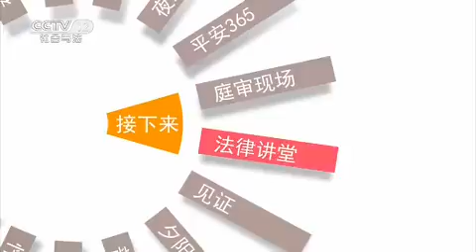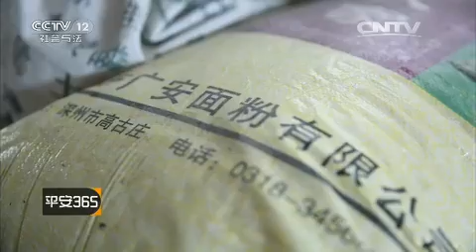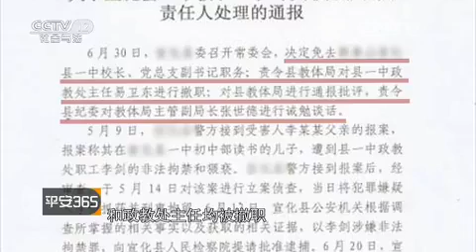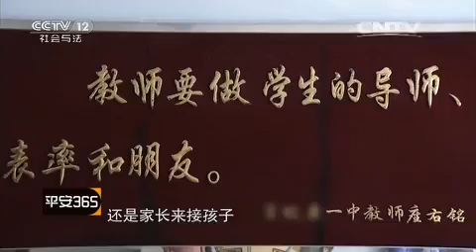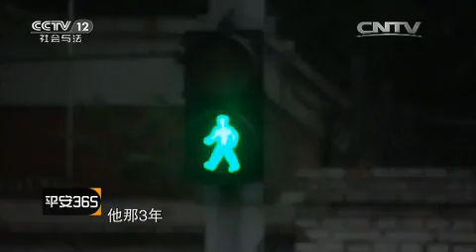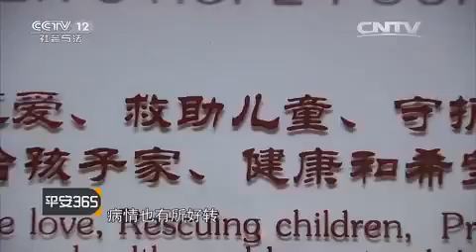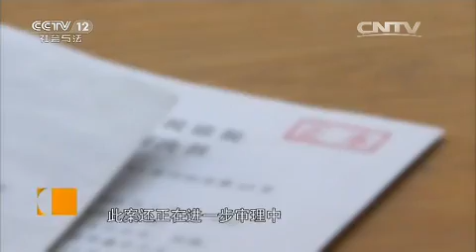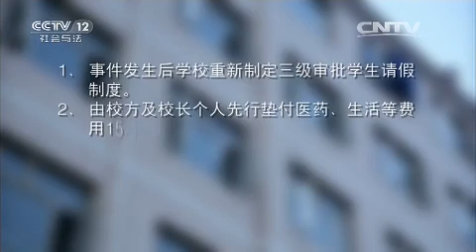校园里的魔爪【平安365 20150916】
本期节目主要内容： 16岁的男孩李飞，在张家口市宣化县第一中学上学3年间，多次被学校政教处老师李剑带回家中猥亵。李先生拿着儿子的诊断书，难掩悲愤。医院诊断 孩子被诊断为应激精神障碍。李飞初一军训即被变态老师选中。他在这所自诩为省重点的学校里经历了地狱般的3年。